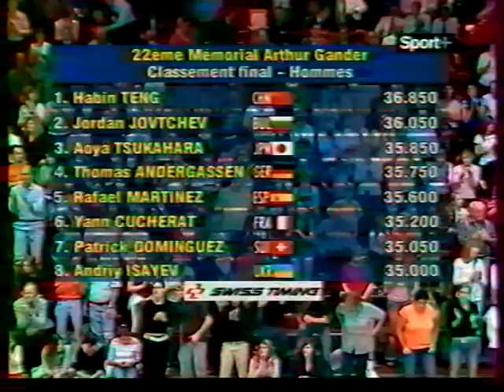2005 Arthur Gander memorial (WAG MAG)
'05 ARTHUR GANDER MEMORIAL in Chiasso

- Andriy Isayev (UKR) PH
- Dimitri Karbanenko (FRA) floor
- Yann Cucherat (FRA) PH

- Jordan Jovtchev (BUL) floor
- Claudio Capelli (SUI) PH
- Patrick Dominguez (SUI) floor
- Rafael Martinez (ESP) PH
- Thomas Andergassen (GER) PH
- Naoya Tsukahara (JPN) PH
- Melanie Marti (SUI) vault
- Anja Brinker (GER) UB
- Razvan Selariu (ROM) rings
- Teng Haibin (CHN) PH
- Sandra Izbasa (ROM) vault
- Isabelle Severino (FRA) UB
- Thomas Andergassen (GER) rings
- Dimitri Karbanenko (FRA) PH
- Aisha Gerber (CAN) vault
- Ariella Kaeslin (SUI) UB
- Andriy Isayev (UKR) rings

- Claudio Capelli (SUI) vault
- Jordan Jovtchev (BUL) rings
- Emilie Le Pennec (FRA) UB
- Isabelle Severino (FRA) beam
- Razvan Selariu (ROM) vault
- Patrick Dominguez (SUI) rings
- Aisha Gerber (CAN) UB
- Marina Proskurina (UKR) beam

- Andriy Isayev (UKR) vault
- Naoya Tsukahara (JPN) rings
- Han Bing (CHN) UB
- Sakiko Okabe (JPN) beam
- Yann Cucherat (FRA) vault
- Melanie Marti (SUI) UB
- Ariella Kaeslin (SUI) beam
- Patrick Dominguez (SUI) vault
- Han Bing (CHN) beam
- Marina Proskurina (UKR) floor
- Rafael Martinez (ESP) PB
- Dimitri Karbanenko (FRA) vault
- Sakiko Okabe (JPN) floor
- Thomas Andergassen (GER) PB
- Naoya Tsukahara (JPN) vault
- Sandra Izbasa (ROM) beam

- Andriy Isayev (UKR) PB
- Teng Haibin (CHN) vault
- Anja Brinker (GER) floor
- Yann Cucherat (FRA) PB
- Jordan Jovtchev (BUL) vault
- Emilie Le Pennec (FRA) beam
- Isabelle Severino (FRA) floor
- Claudio Capelli (SUI) PB
- Naoya Tsukahara (JPN) PB

- Sandra Izbasa (ROM) floor
- Sakiko Okabe (JPN) vault
- Thomas Andergassen (GER) HB
- Teng Haibin (CHN) PB
- Emilie Le Pennec (FRA) floor
- Ariella Kaeslin (SUI) vault
- Yann Cucherat (FRA) HB
- Jordan Jovtchev (BUL) PB
- Aisha Gerber (CAN) floor
- Anja Brinker (GER) vault
- Razvan Selariu (ROM) HB
- Patrick Dominguez (SUI) PB
- Han Bing (CHN) floor
- Marina Proskurina (UKR) vault
- Rafael Martinez (ESP) HB
- Melanie Marti (SUI) floor

- Claudio Capelli (SUI) floor
- Dimitri Karbanenko (FRA) HB
- Razvan Selariu (ROM) floor
- Teng Haibin (CHN) HB